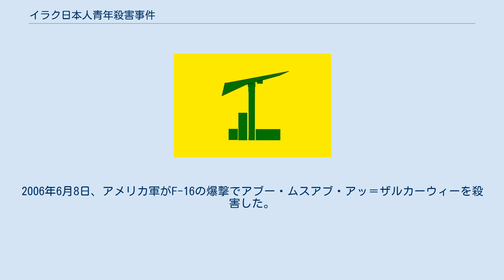イラク日本人青年殺害事件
日本・イラク関係
イラク日本人青年殺害事件（イラクにほんじんせいねんさつがいじけん）は2004年10月に発生した、国際的テロ集団アルカーイダの関連組織、アブー＝ムスアブ・アッ＝ザルカーウィー率いるイラクの聖戦アルカーイダ組織に日本人男性が殺された事件。
 2003年5月1日、イラク戦争終結宣言が行われたもののイラク国内の治安は悪く、フセイン政権の残存勢力やイスラーム過激派によるテロが繰り返された。
 日本の小泉内閣はイラク特措法を定めて自衛隊を派遣するなどイラクの復興支援を行った。
2003年11月29日には日本人もテロリストの標的になり奥克彦駐英参事官と井ノ上正盛駐イラク三等書記官が射殺された。
2003年12月13日にサッダーム・フセイン元大統領が逮捕されたものの不安定な情勢が続き2004年4月7日にはイラク日本人人質事件が発生した。
 2004年10月27日午前2時、「イラクの聖戦アルカイダ組織」を名乗るグループが、インターネットで日本人男性A(当時24歳）を人質にしたと犯行声明を出し、日本政府が48時間以内に、イラクからの自衛隊撤退に応じなければ殺害すると脅迫してきた。
それに対し日本政府は、25カ国及びイスラム教の聖職者達に協力要請を行いAの解放を求めたが、テロリストに屈しないとの立場から、自衛隊は撤退しないとし要求は拒否した。
 その後、Aはグループにナイフによって首を切断され殺害された。
遺体は10月31日未明にバグダード市内で発見された。
同日、小泉純一郎首相は「人質解放のため、可能な限りのあらゆる努力を尽くしたにもかかわらず、Aさんがテロの犠牲になられたことは、痛恨の極みであります。（中略）我が国は、引き続き、国際社会と協調し、イラクの人々のために自衛隊による人道復興支援を行っていくとともに、断固たる姿勢でテロとの闘いを継続してまいります。」と声明を発表した。
 11月2日には犯行グループが犯行声明とともに、Aを星条旗の上で殺害する場面をネット上で動画配信した。
 2006年2月、別の殺人事件で取り調べを受けていた元イラク陸軍兵のザルカーウィー派テロリストのフセイン・ファハミ・バドル容疑者（26）が、バグダードにあるスンニ派のモスクの付属施設に監禁されていたAを殺害したと自供した。
この元兵士には無差別爆弾テロ等で70件にも及ぶ余罪があり約400人を殺害していた。
11月22日バグダードの中央刑事裁判所は、イラク人男性1人の殺害について有罪と認定し、バドルに死刑の判決を下した。
A殺害を含む他の事件については時間や金銭の無駄として省略された。
 供述によると、Aの拉致、殺害にかかわったのは計6人。
イラク内務省はこのうち4人を逮捕。
2006年6月8日、アメリカ軍がF-16の爆撃でアブー・ムスアブ・アッ＝ザルカーウィーを殺害した。